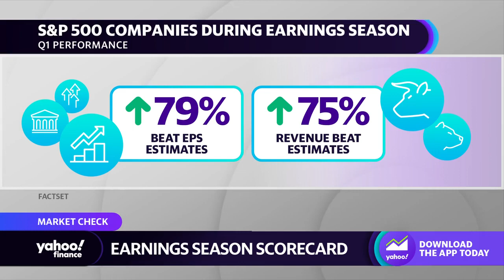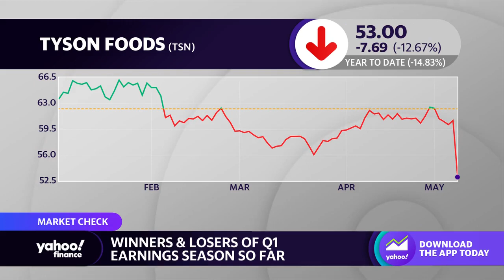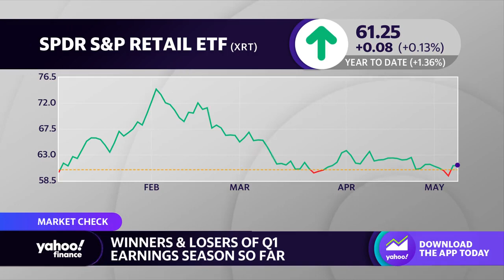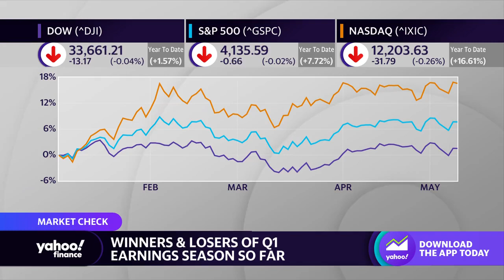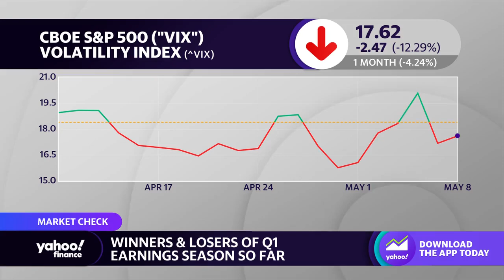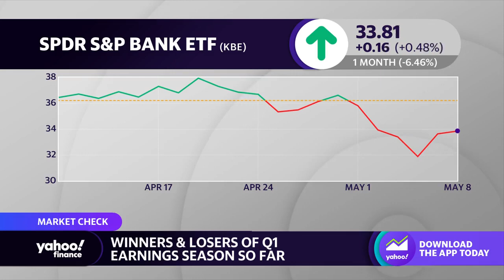Retailers ‘going to provide the most opportunities’ for investors, IG North America CEO says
IG North America CEO JJ Kinahan joins Yahoo Finance Live to discuss this portion of earnings season, Apple’s performance, the expectations for the rest of the year, and the outlook for investors.